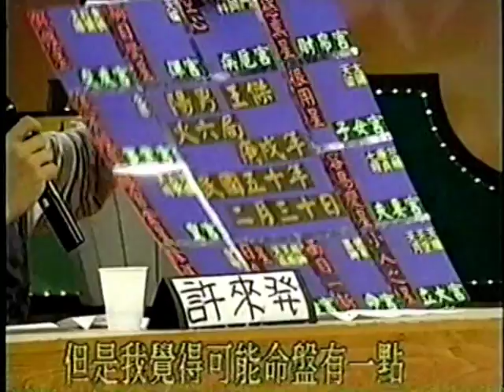1994 歡樂傳真 王傑 陳美鳳(HQ)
1994  歡樂傳真 王傑 陳美鳳(HQ)
原檔 : 紐約小敏